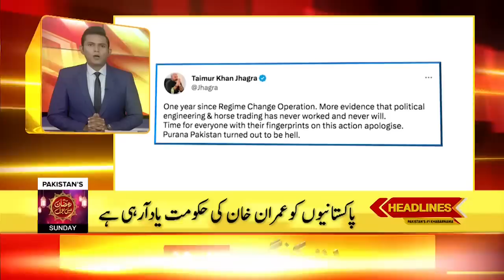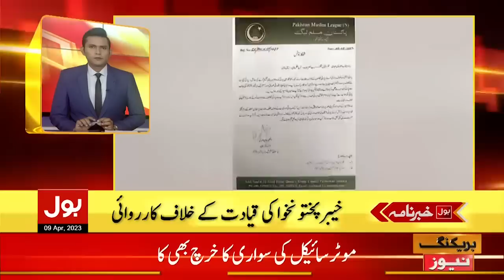Imran Khan Plan Successful | BOL News Headlines at 9 AM | Big PMLN Leaders Revolt With Their Party